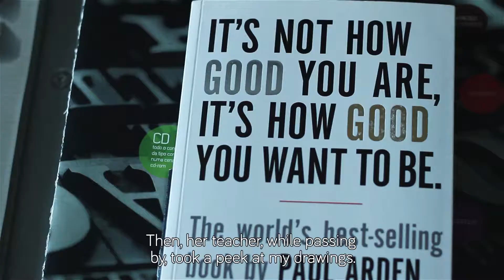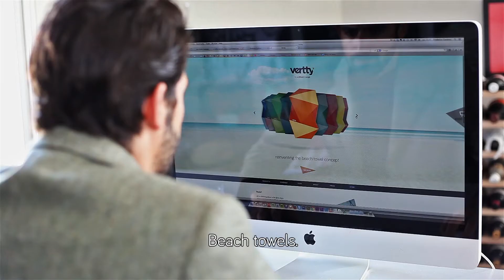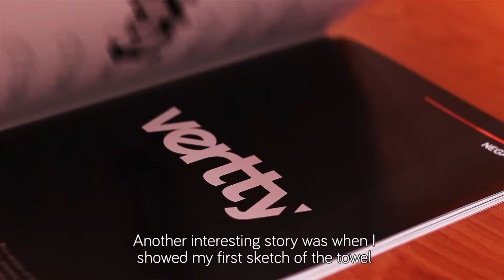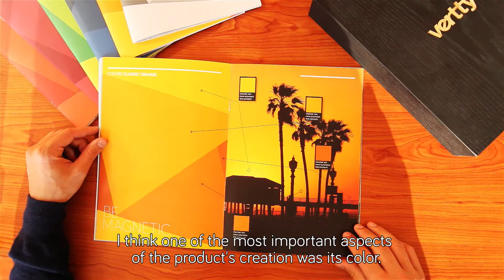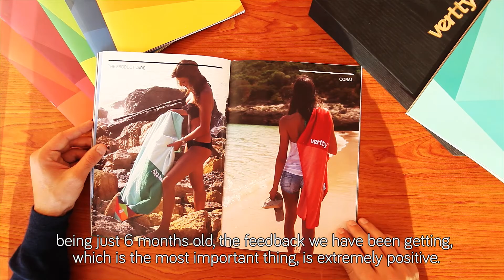Vertty - Creative Process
Vertty's creation by Designer and Creative Director Frederico Cardoso.

 With the idea of reshaping the beach, we take a look on how Vertty came to be. From an ordinary surf session in Australia to a unique product delivered to four Continents, Vertty went through various changes and processes.

 The Vertty team, through a series of insightful videos, shares the journey, from the early beach towel drawings to the latest shipments.

Visit

Filmed by Ivan Vicente & Rafael Pinto
Edited by Ivan Vicente
ENJOY MEDIA ©